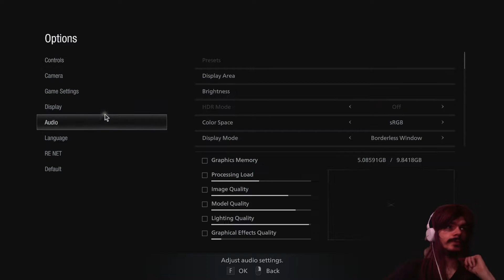Let's Play | Resident Evil: Village | Part 1